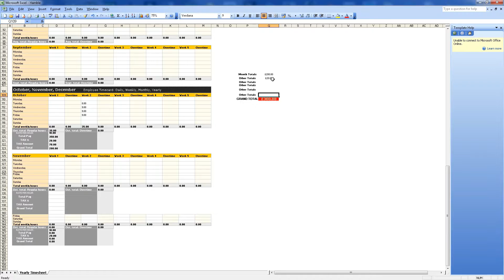Time Sheet Grand Totals For Microsoft Excel